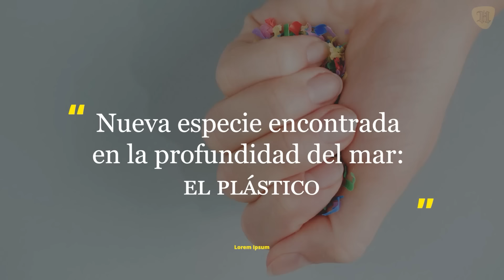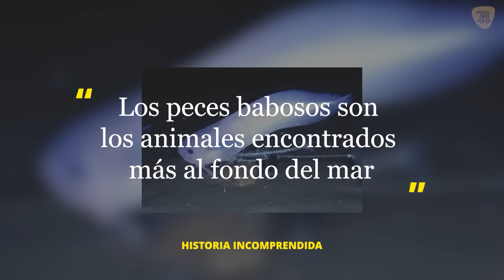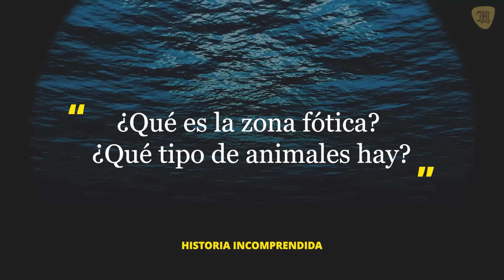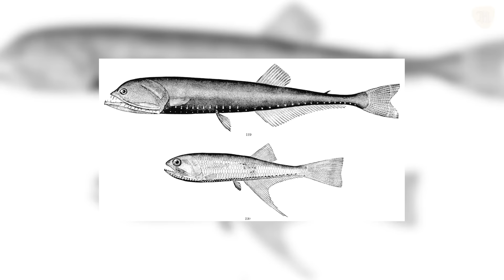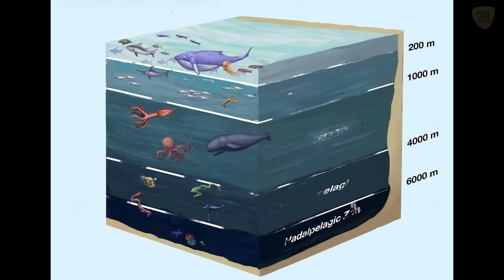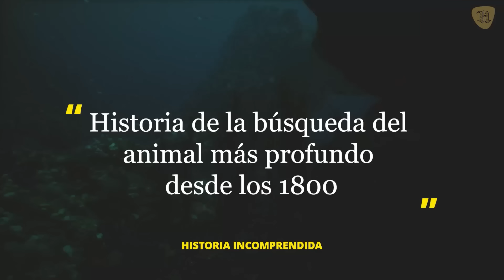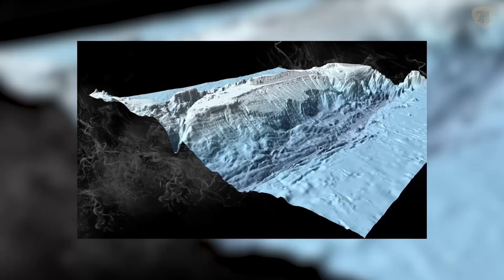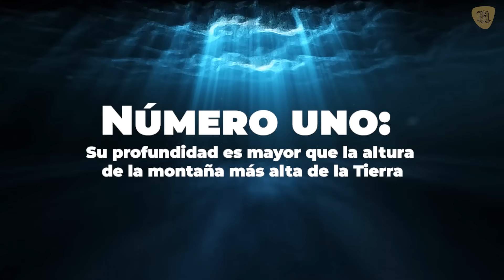Lugares en los Océanos Demasiados Siniestros a 8,336 m de Profundidad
Los lugares más aterradores de los océanos a 8,336 m de profundidad.

En estos ambientes súper extremos de presiones inconcebibles, temperaturas heladas y lo más parecido a la oscuridad total, viven sin embargo criaturas maravillosas que se han adaptado modificando sus cuerpos a través de la evolución, como el pulpo Dumbo, que prescindió de su saco de tinta para vivir allá abajo.